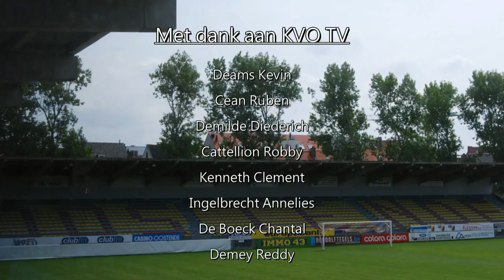Man vd Match : Jamaique Vandamme